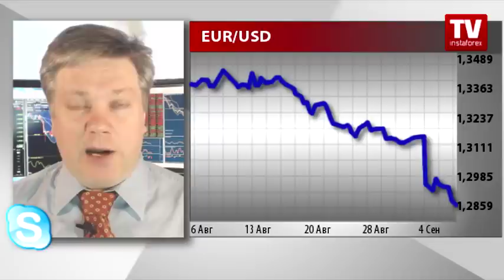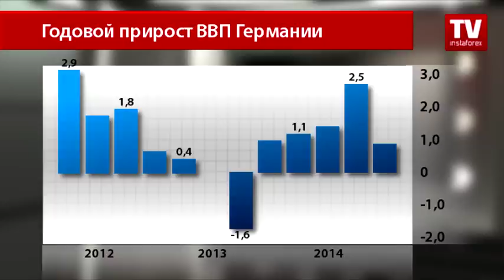Безнадежность евро и жесткая позиция европейских политиков